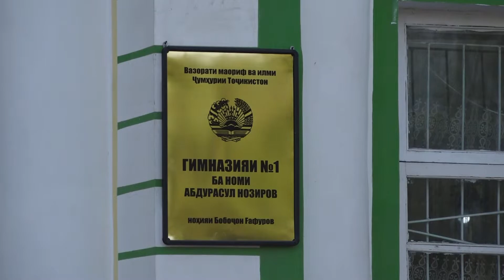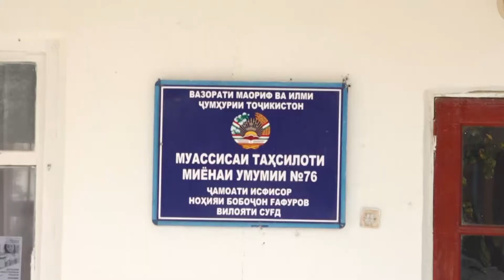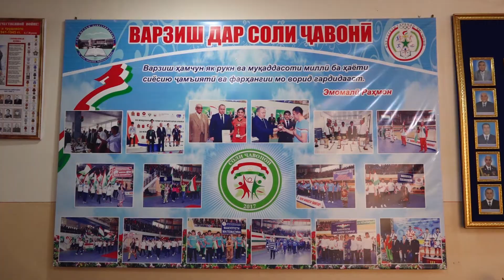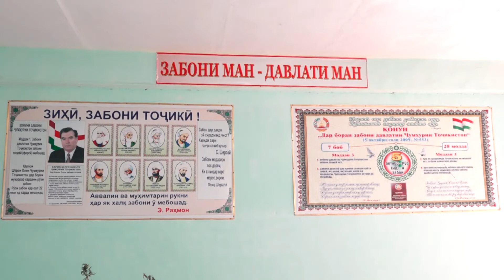11 10 19 Тарбияи Ҷисмонӣ